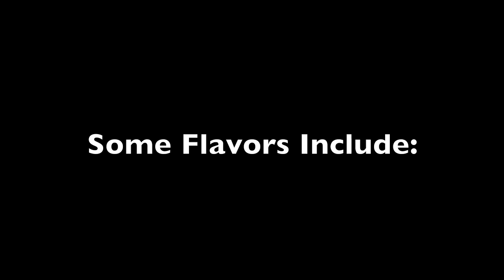BLURR! ENERGY DRINK COMMERCIAL!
An energy drink commercial made by me and a group from the business tech class at our school. ENJOYYYYY!